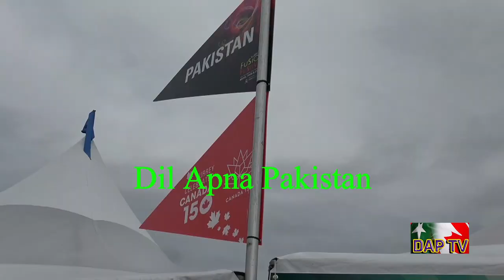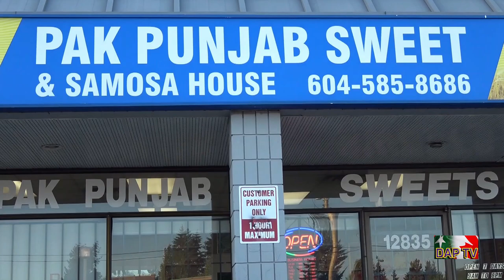Dil Apna Pakistan DAPTV, Proud Sponsor for Rohingya Muslims Fund Raising.